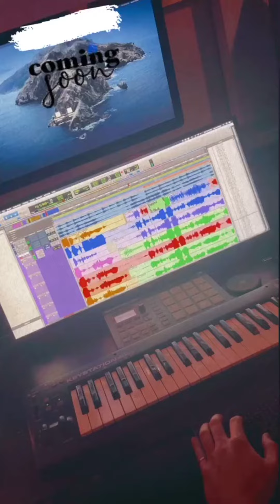Piper Rockelle || Instagram Stories || •05/29/2021•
Date: 05-29-21